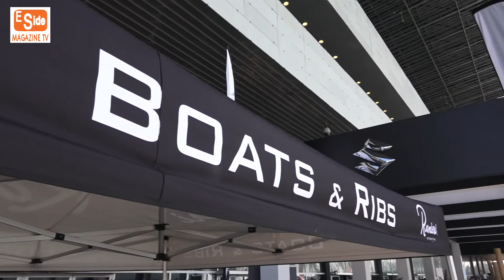SALONE NAUTICO DI GENOVA 2019 RANIERI INTERNATIONAL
Salone Nautico di Genova 2019 stand Ranieri International